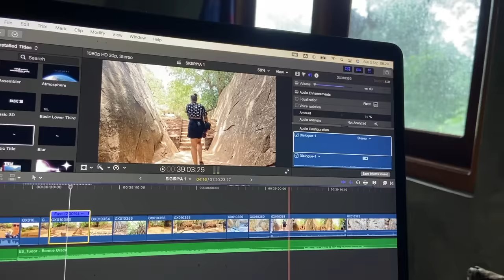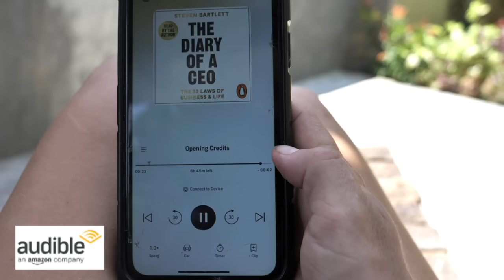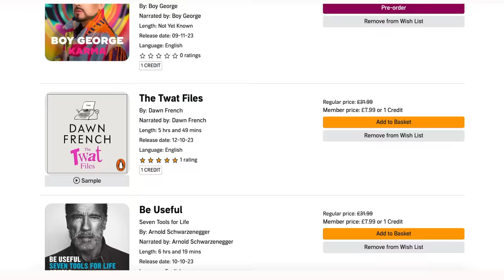Trying to finish all the things we started…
When it comes to renovating a home, there is a endless list of projects that need starting, and finishing... thing is, we're not so good at the finishing part!

WE HIGHLY RECOMMEND THESE COMPANIES TO HELP YOU WITH YOUR CREATIVITY PROCESS;

📖 Skillshare (we have learn’t so many new skills here!)